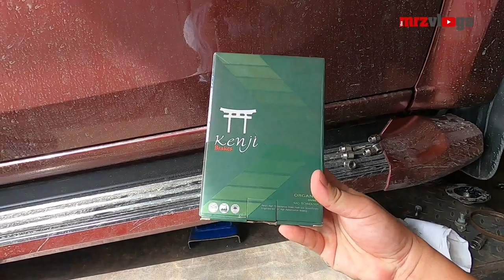TIPS AUTO | ROTOR DISC KECUNDANG LAGI | SABAH | MALAYSIA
Akhirnya DBA T3 4000 hari tu kecundang lagi. Walaubagaimana pun bagi saya penggunaan rotor disc tersebut boleh dikatakan extreme, ini kerana sepanjang penggunaan tersebut setiap minggu laluan yang saya guna adalah KIMANIS-KENINGAU. Setiap minggu selama setahun laluan ini yang menjadi cabaran buat DBA T3 4000 tersebut, dan akhirnya dia kecundang juga selepas balik dari Kundasang.
Kali ini sekali lagi saya gunakan RUNSTOP untuk Isuzu Dmax Vcross saya, jom layan video ini sampai habis.

untuk sebarang idea, kolaborasi, review dan lain-lain